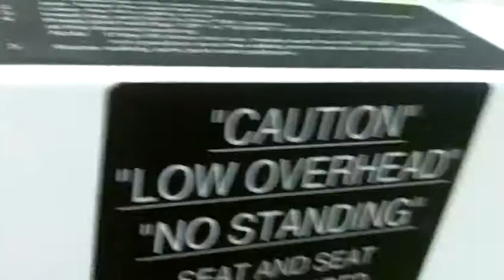Carrier Lift at the Millsop Community Center in Weirton, WV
Guys please be aware i did have permission to ride it. I always have permission to ride it. I also at the end of the video show you how to get to the Westinghouse. Reason why i didnt include the Westinghouse is because i wanted to save battery. This is a very good newer wheelchair lift